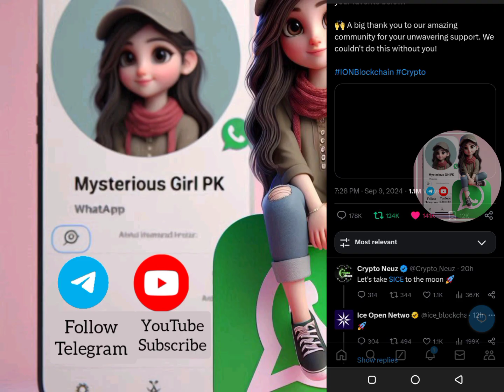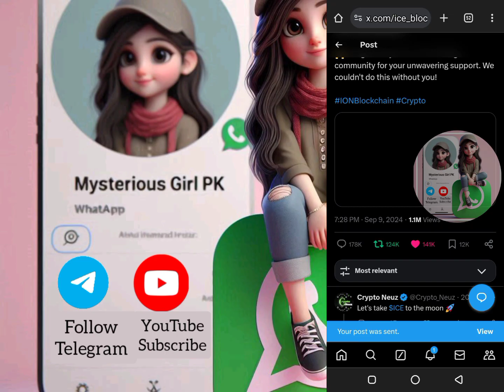Sunwaves| Sealsend| Sauces | Call Fluent 2nd KYC Method ✅